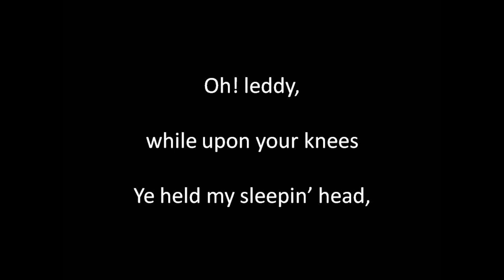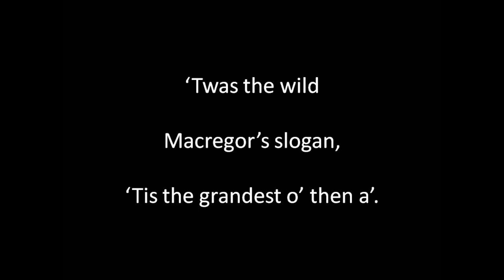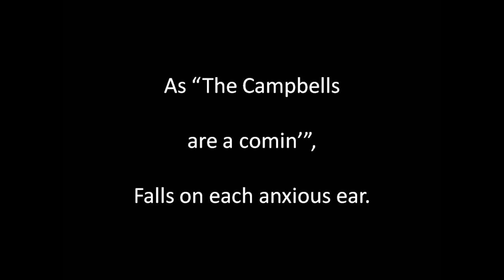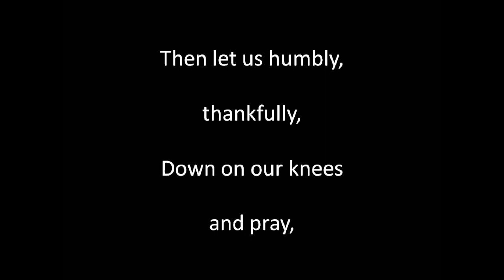Jessie's Dream sung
Written by Grace Campbell, composed by John Blockley. Singing, guitar playing, sound editing and video by Alan Thompson 2021.  Another of the songs of bygone eras. For a comprehensive listing of these songs of bygone eras on Youtube